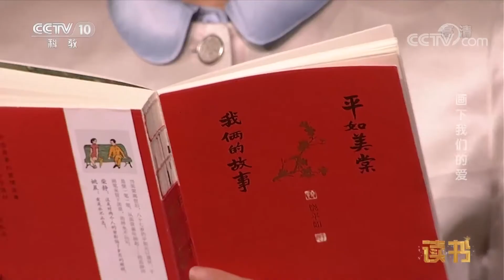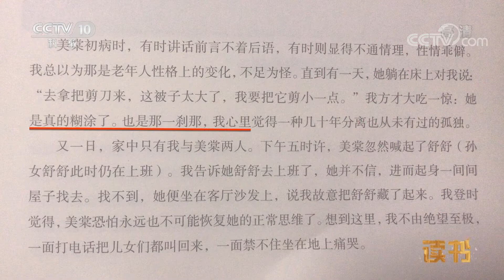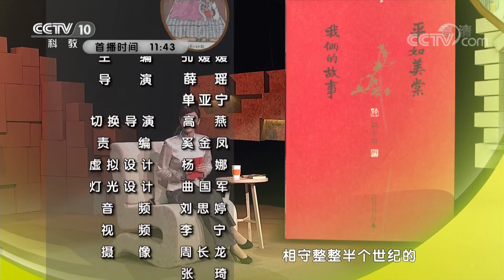《读书》 饶平如 《平如美棠——我俩的故事》 画下我们的爱 20190218 | CCTV科教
本期节目主要内容： 饶平如和他的妻子毛美棠相知相守半个多世纪，可就在即将迎来他们60周年钻石婚时，病痛夺走了美棠的生命。后来，饶平如重拾回忆，把他们相识相爱到相别相离的日日夜夜都画了下来，最后整理成书，就是这本《平如美棠——我俩的故事》。